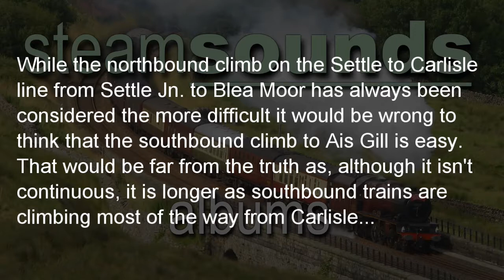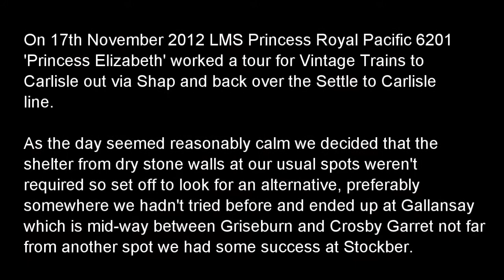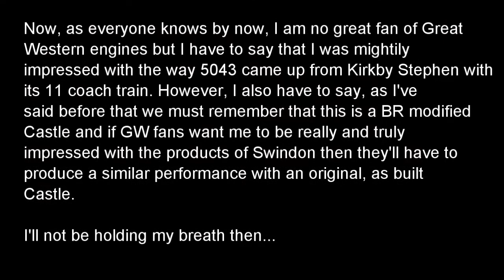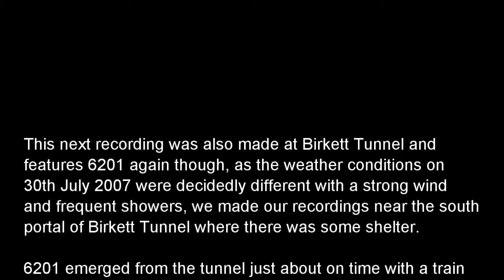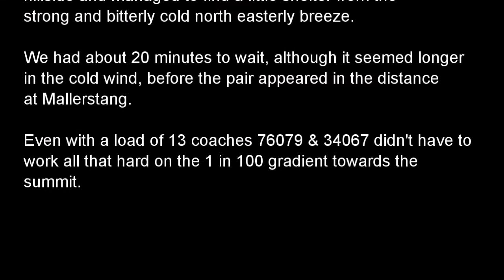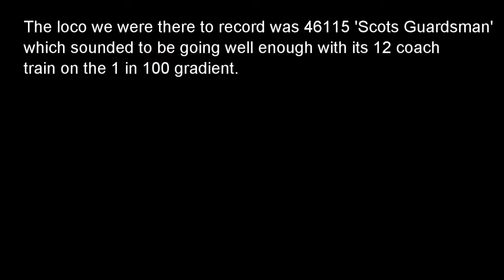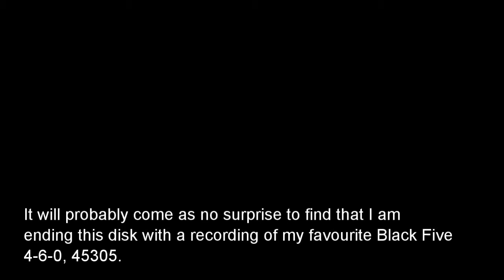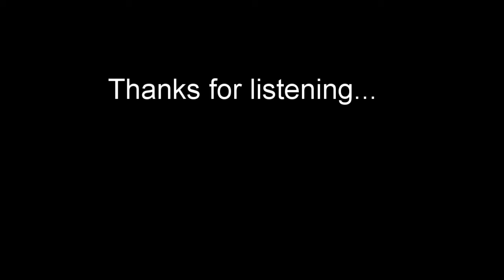Steamsounds - On the S&C - Southbound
Steamsounds from the lineside - On the Settle - Carlisle line -  Southbound

1. 6233 passing Howe & Co's Siding. (Track starts at 00:48)
2. 76079 & 34067 passing Long Marton. (02:36)
3. 60009 near Appleby station. (04:15)
4. 46115 at Stockber. (06:13)
5. 6201 at Gallansay. (11:17)
6. 46115 at Greengate Bridge near Kirkby Stephen. (14:28)
7. 70013 at Greengate Bridge near Kirkby Stephen. (18:29)
8. 5043 at Greengate Bridge near Kirkby Stephen. (22:05)
9. 6201 passing through Birkett Tunnel. (26:21)
10. 6201 at Birkett Tunnel. (34:15)
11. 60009 reaching Ais Gill Summit. (37:50)
12. 6201 reaching Ais Gill Summit. (42:17)
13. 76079 & 34067 reaching Ais Gill Summit. (45:33)
14. 5043 reaching Ais Gill Summit. (49:28)
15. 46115 reaching Ais Gill Summit. (55:02)
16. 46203 departing from Garsdale. (59:29)
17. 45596 at Dent Head. (01:02:41)
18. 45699 at Greengate Bridge near Kirkby Stephen. (01:03:48)
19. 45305 at Greengate Bridge near Kirkby Stephen. (01:11:33)